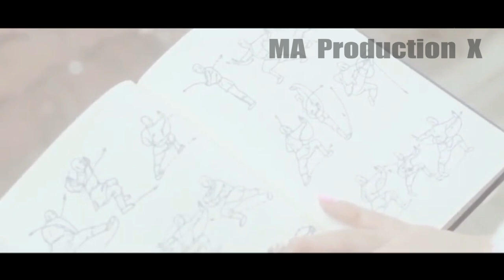Pashto New Romantic dubbing Song 2024 | Pashto Super Hit Songs | Korean Mix | Full HD